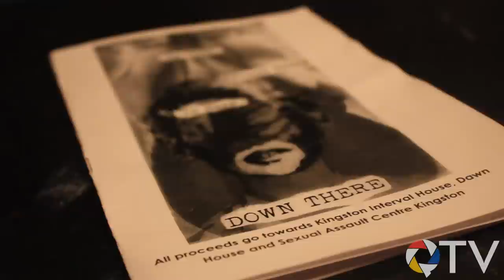QTV Arts and Entertainment: Down There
QTV visited the rehearsal for "Down There", a theatre piece that was produced by the Women's Empowerment Committee. We asked the cast and crew about the show, which is written and organized entirely by students